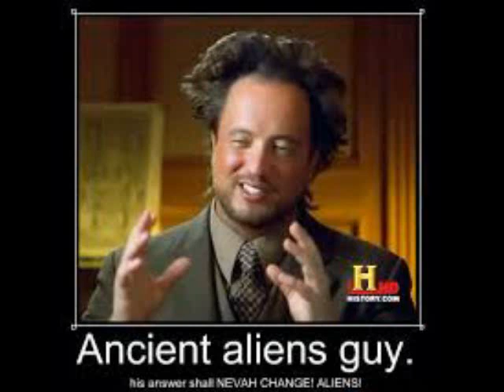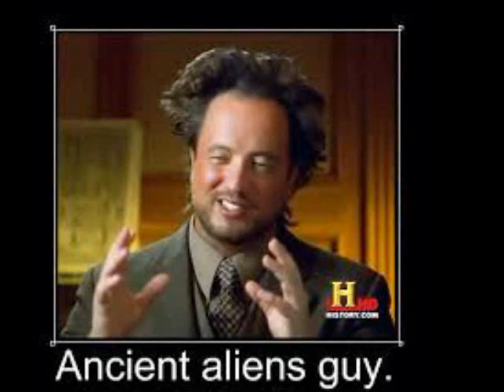Everything Old is New Again Radio Show - 277 - Kevin Burns UnXplained II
We are PROUD to host Kevin Burns again on our show to talk about his favorite shows - The MUNSTERS, UnXplained, Ancient Aliens, Curse of Oak Island, and the new Lost in Space. All shows' he has alot to do with...!! Join us to find out what we mean.